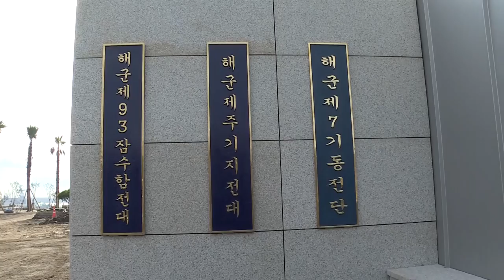[해군제공] 제7기동전단 등 작전 전력, 제주민군복합항 전개 영상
12월 21일 부산 해군작전사령부를 떠나 22일 제주민군복합항으로
이전한 제7기동전단의 모습입니다.

지난 2010년 2월 창설된 제7기동전단은 세종대왕급 이지스구축함과 충무공이순신급 구축함으로 구성되어 있습니다. 주요 임무로는 우리나라의 해상 교통로를 보호하고 대북대비태세를 유지하는 임무를 수행하며, 소말리아 아덴만 해역에 청해부대를 파병하는 등 국가대외정책까지 지원하는 막중한 역활을하고 있습니다.